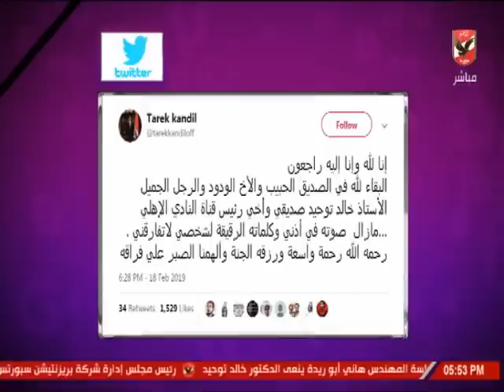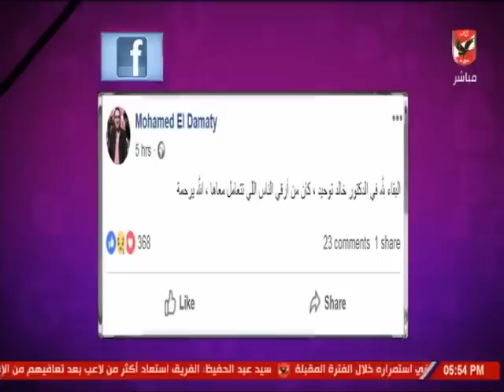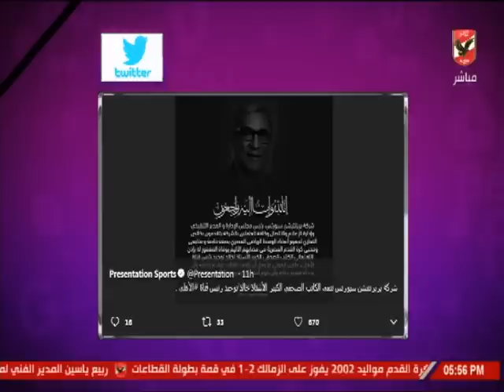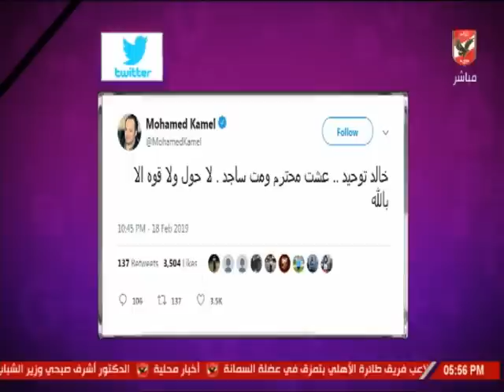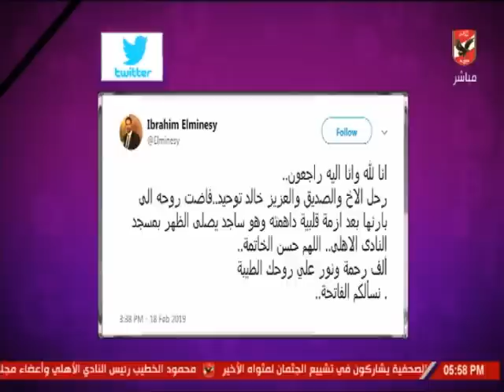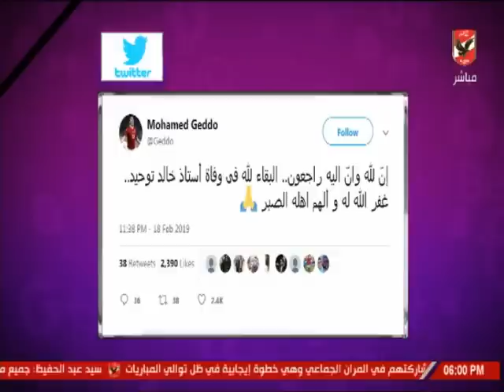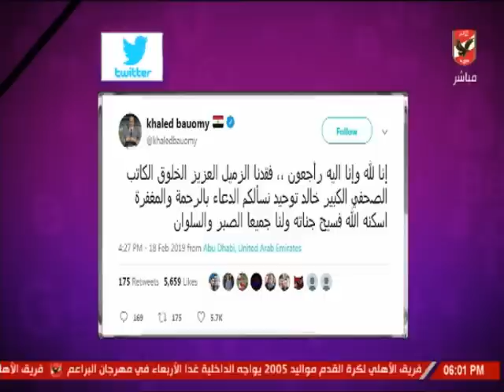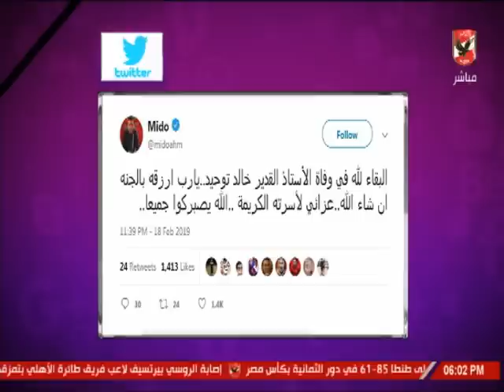نجوم الكرة واعضاء مجلس ادارة النادي الأهلي ينعون خالد توحيد